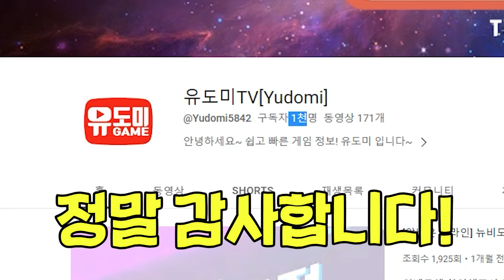[알비온 온라인] 서부, 동부 함께 쓰는 스킨! 이건 사야 해~ Albion Online! Introducing Rare Skin!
안녕하세요~ 유도미입니다~
이번 영상은 서부에서 만 팔지만 서부에서 사서 사용하면
동부에서도 사용이 가능한 스킨을 알려 드리고자 만든 영상입니다
나중에 어떡게 풀릴지는 모르겠지만 꼭 사셔서
동부에서 레어 스킨으로 착용하세요~ ^^
그리고 구독자 천명 이벤트로 감사의 이벤트를 준비해뒀습니다~
영상 확인 하시고 참여해서 꼭 당첨 되세요~ ^^